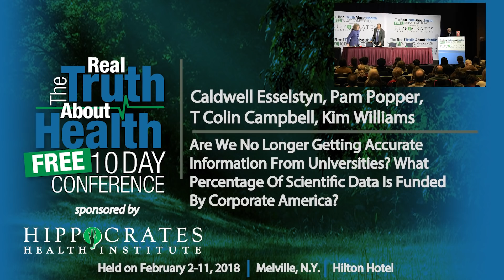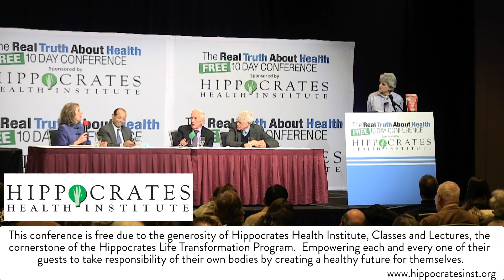Are We No Longer Getting Accurate Information From Universities? What Percentage Of Scientific Data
Here are the latest scientific findings on proven benefits to your health from a Whole Food Plant-Based Diet

Panel Participants:   M.D, Pamela A. Popper, Kim A. Williams, MD, MACC, FAHA, MASNC, FESC, Ph.D., N.D., T. Colin Campbell, Ph.D., Caldwell B. Esselstyn Jr.